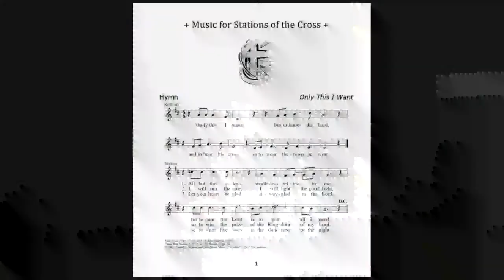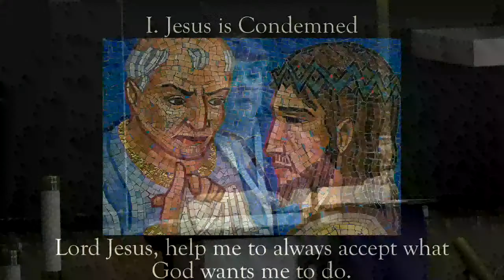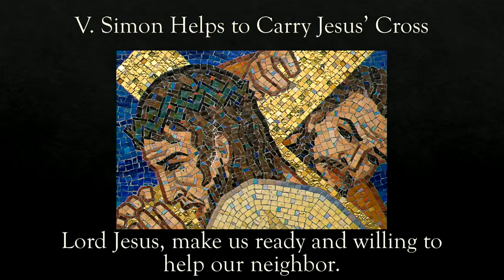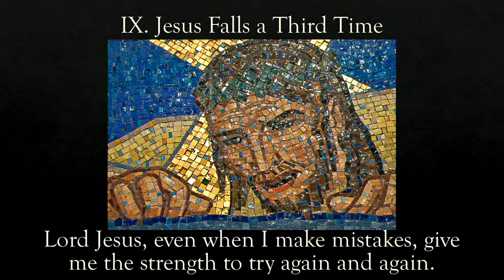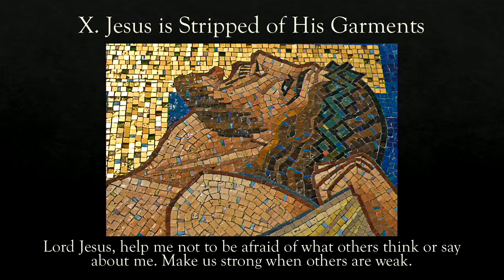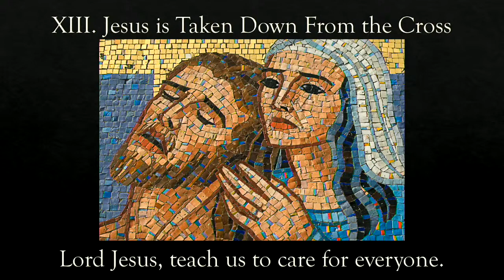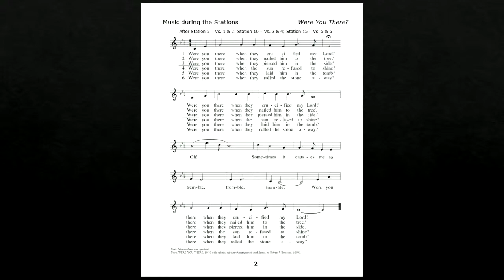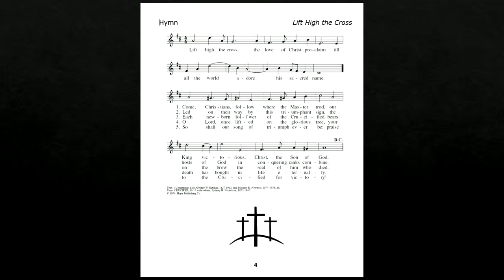Stations of the Cross with Blessed Sacrament School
Stations of the Cross with Blessed Sacrament School, live broadcast from Blessed Sacrament Milwaukee